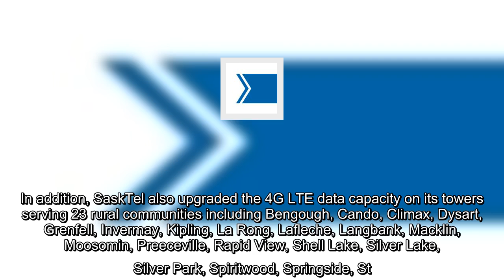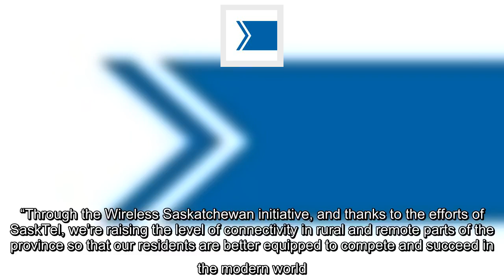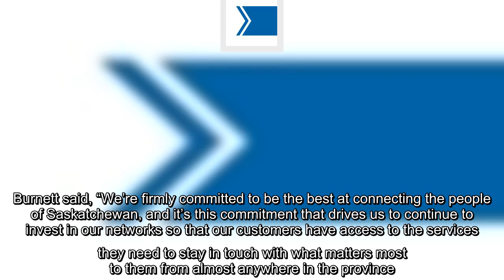Cell service improved from several small towns, and six new towers added